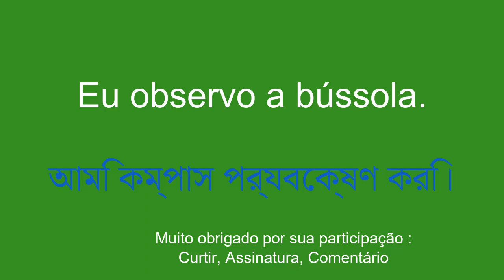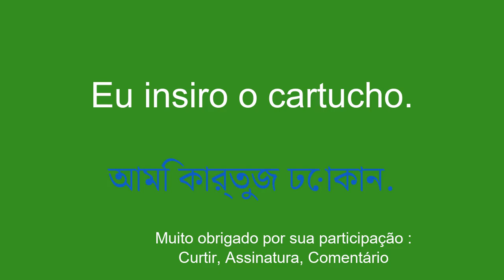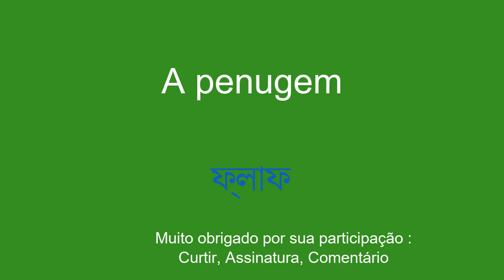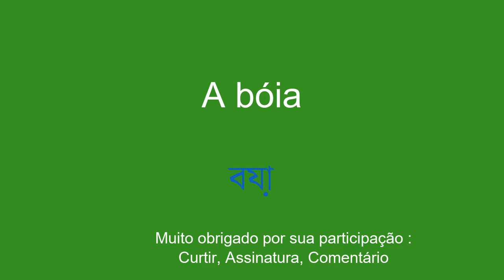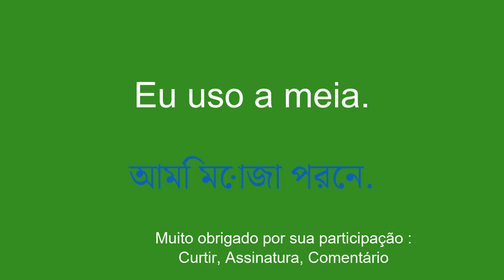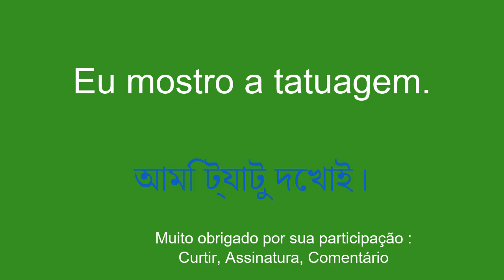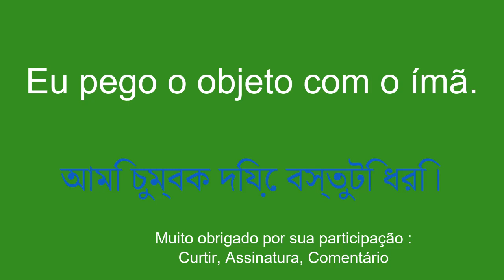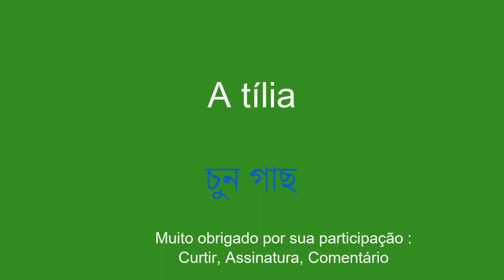Mestre Bengali efetivamente